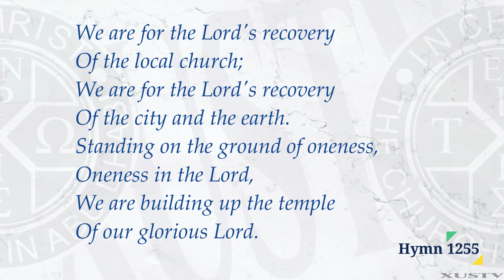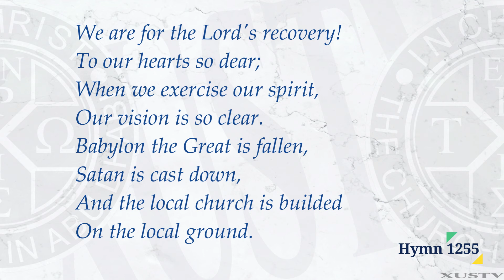Hymn 1255 - We are for the Lord's recovery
1
We are for the Lord's recovery
Of the local church;
Of the city and the earth.
Standing on the ground of oneness,
Oneness in the Lord,
We are building up the temple
Of our glorious Lord.

2
We are for the Lord's,

3
To our hearts so dear;
When we exercise our spirit,
Our vision is so clear.
Babylon the Great is fallen,
Satan is cast down,
And the local church is builded
On the local ground.